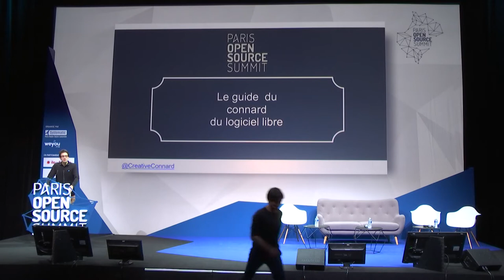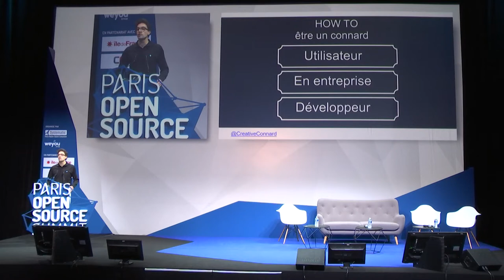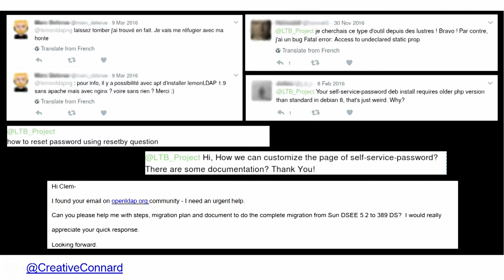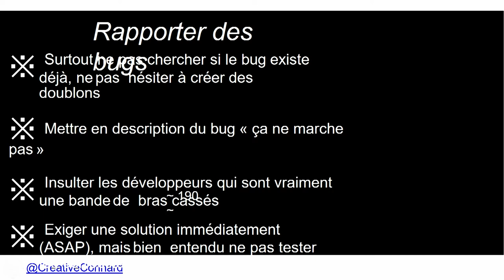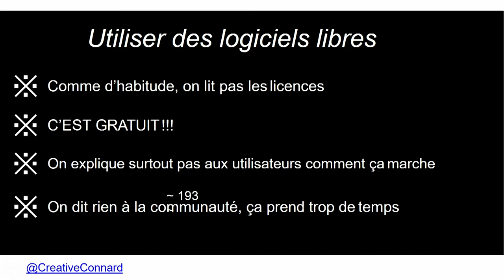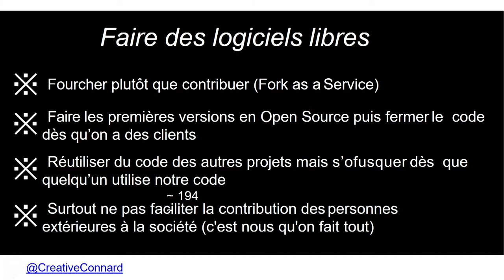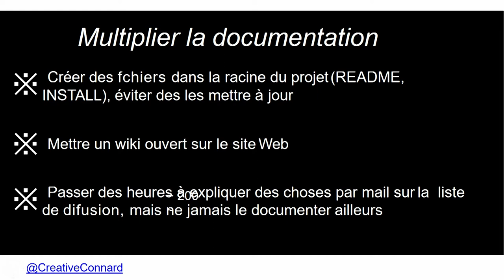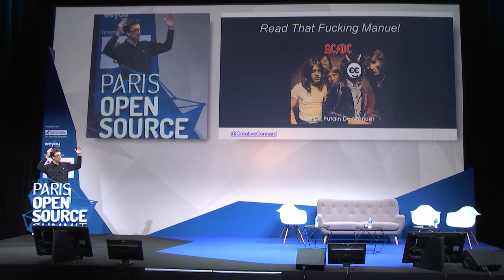OSSPARIS17 [PLENIERE ECOSYSTEM] Clément OUDOT, Savoir-Faire Linux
Le Guide du Connard du Logiciel Libre